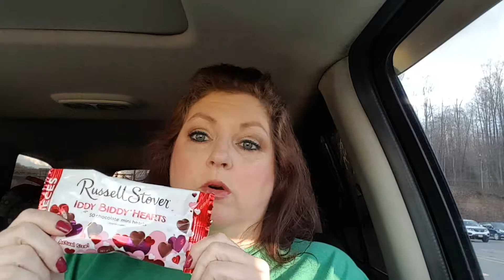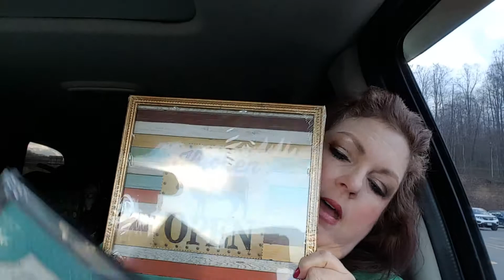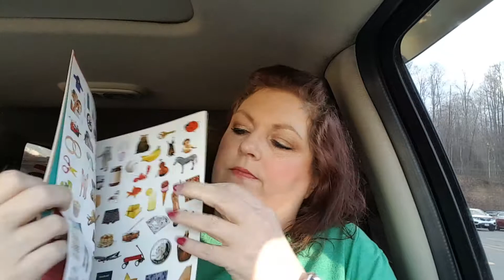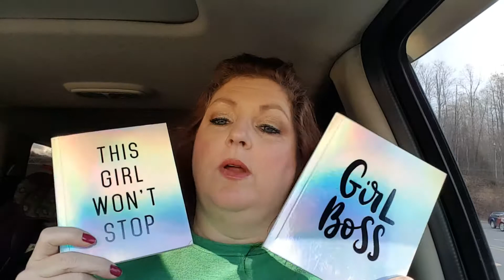Huge Dollar Tree Haul Valentines Goodie Bags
Add to the Dollar Tree today to pick up a few Valentine's Day goods and found a couple of other new items as well.